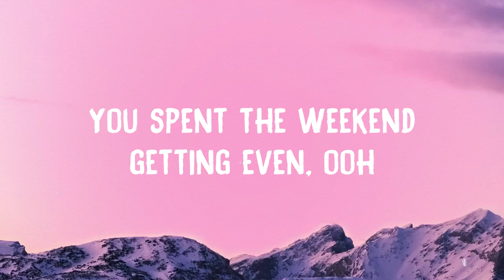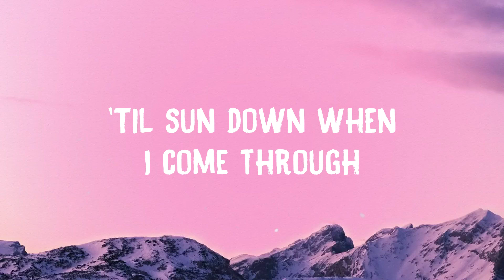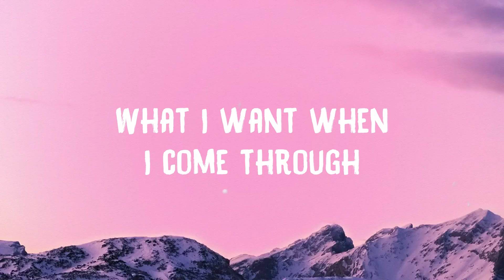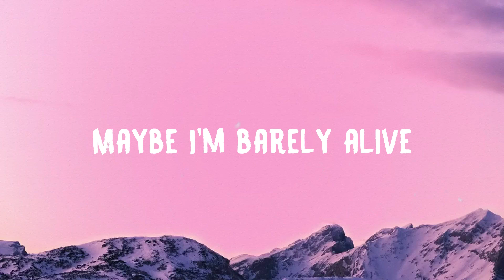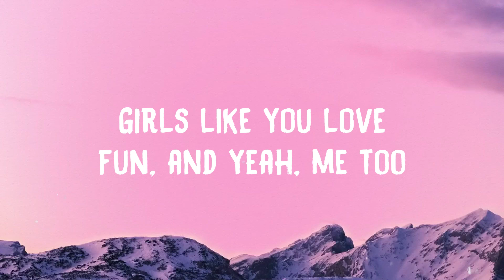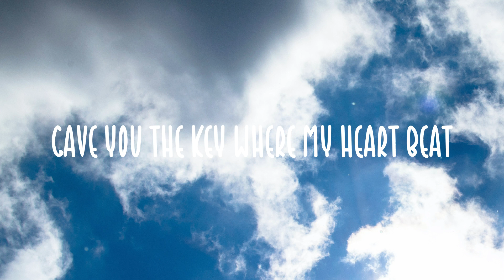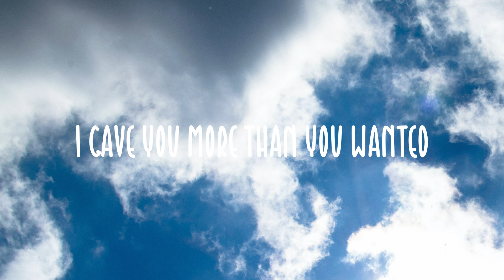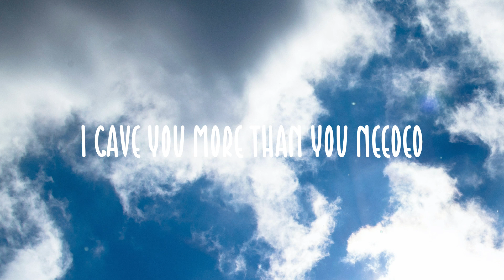Girls Like You - Maroon 5, Cardi B |On-screen Lyrics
Girls Like You - Maroon 5, Cardi B |On-screen Lyrics| 🛸  Bài hát: Girls Like You
 Ca sĩ: Maroon 5, Cardi B
 Tryna make things right
 Between us
 Maybe it's 6:45
 Maybe I'm barely alive
 Maybe you've taken my shit
 For the last time, yeah
 Maybe you're thinking
 It's better if you drive
 Not too long ago
 I was dancing for dollars
 Know it's really real
 If I let you meet my mama
 You don't want a girl
 Like me I'm too crazy
 Fore every other girl you meet
 It's fugazy
 So who you gonna call?
 Cardi, Cardi
 Come and rev it up like
 A Harley, Harley
 Why is the best fruit always forbidden?
 I'm coming to you now
 Doin' 20 over the limit
 The red light, red light stop, stop
 I don't play
 When it comes to my heart
 I don't really want
 A white horse and a carriage
 I'm thinkin' more of
 White Porsches and karats
 I need you right here
 'Cause every time you call
 I play with this kitty
 Like you play with your guitar